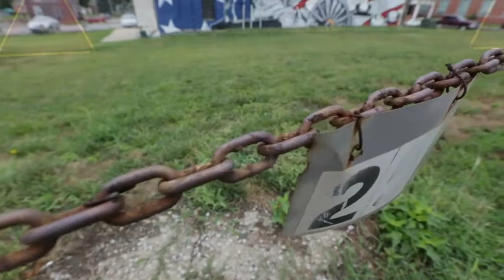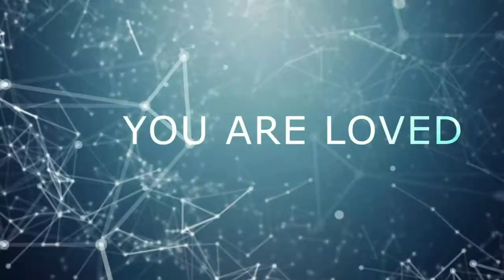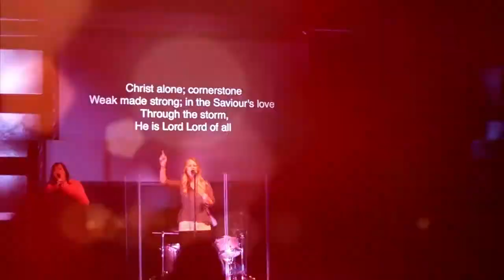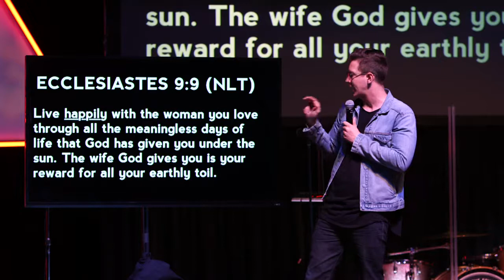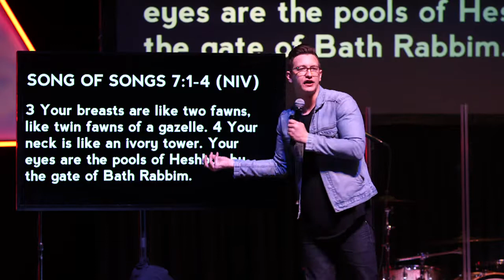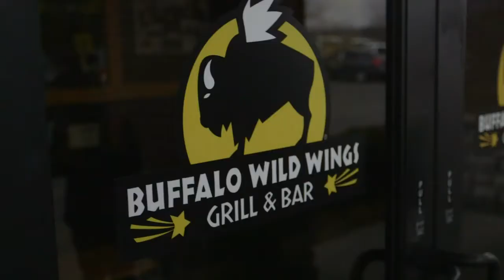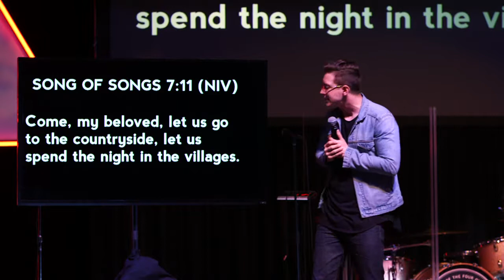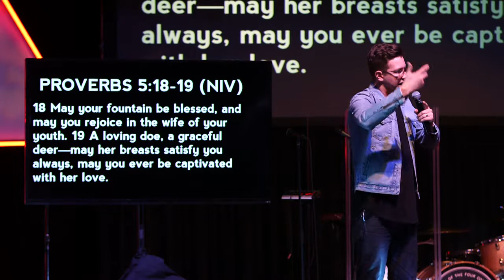Outliers // Week 3 - Have Fun